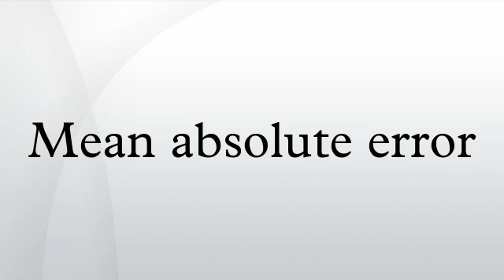Mean absolute error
In statistics, the mean absolute error is a quantity used to measure how close forecasts or predictions are to the eventual outcomes. The mean absolute error is given by
As the name suggests, the mean absolute error is an average of the absolute errors , where  is the prediction and  the true value. Note that alternative formulations may include relative frequencies as weight factors.